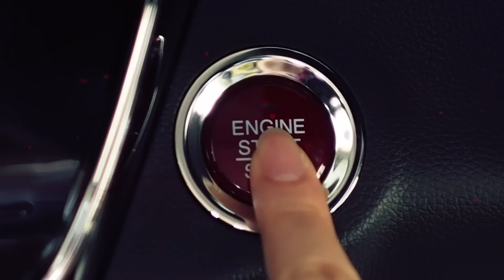Conoce los mejores regalos navideños para los amantes del mundo motor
-00:10 En 1906 Rolls y Royce comenzaron a desarrollar automóviles sobresalientes.
-00:34 Hyundai apunta a la carbono neutralidad para 2045.
-01:03 Lista navideña de regalos para todos los amantes del mundo motor.
-01:38 Marcas de motos eléctricas más vendidas en Ecuador.

MundoMotor - Viernes, 2 de diciembre de 2022